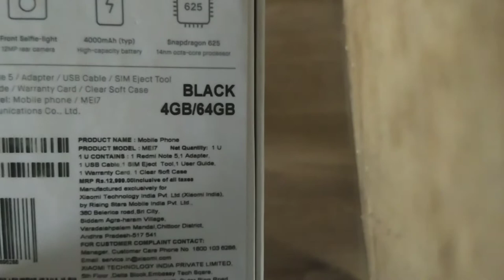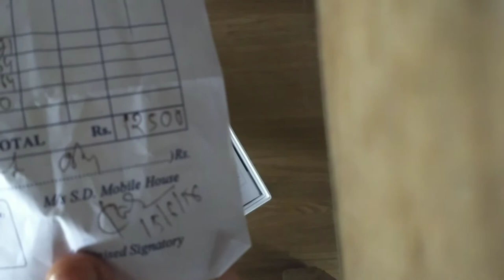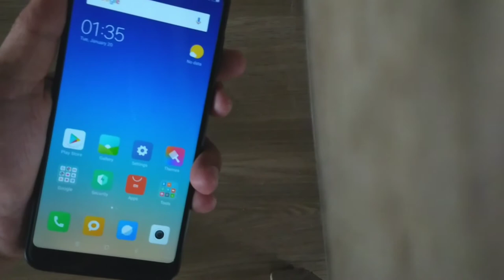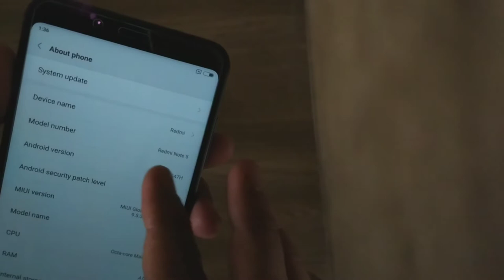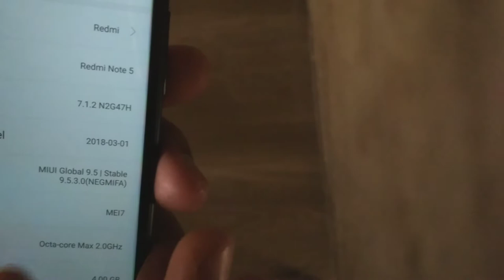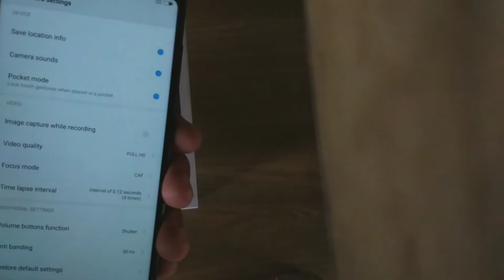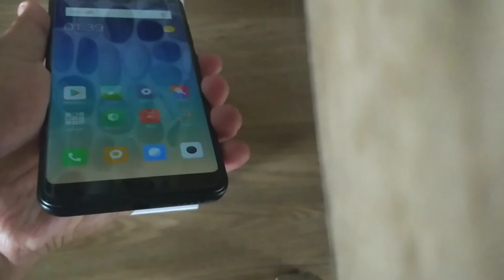Xiaomi Redmi note 5 unboxing in Assamese, first look অসমীয়া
Mi note5 assamese
Hello, friends in this video we have unboxed xiaomi redmi note 5 unboxing or redmi note 5 hands on and redmi note 5 first look in assamese.
The xiaomi redmi note 5 have 12 megapixel rear camera, 5 mega pixel front camera, 4000 mah massive battery, 18:9 aspect ratio full hd plus display rest on the video.

Our Youtube App link